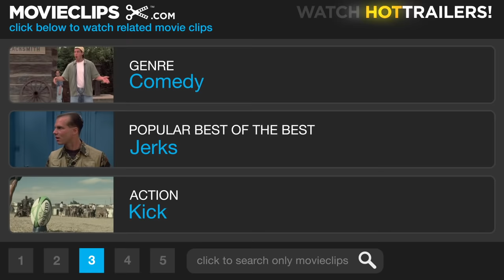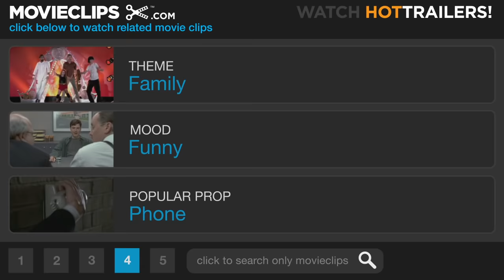Meet the Fockers (11/12) Movie CLIP - You Drugged My Son? (2004) HD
CLIP DESCRIPTION:
When Jack (Robert De Niro) tries to leave in his RV, Dina (Blythe Danner) reveals to everyone that he injected Greg (Ben Stiller) with truth serum.

FILM DESCRIPTION:
After suffering the humiliation of being given the third degree by his girlfriend's father, one man now faces the even more embarrassing task of introducing his own mother and father in this star-studded sequel to the box-office smash Meet the Parents. After getting off on the wrong foot (to put it mildly) with his prospective in-laws, Greg Focker (Ben Stiller) has finally won the grudging approval of Jack and Dina Byrnes (Robert De Niro and Blythe Danner) to marry their daughter Pam (Teri Polo). But after clearing the first hurdle, now Greg has to face an even bigger challenge -- introducing the straight-laced Byrnes family to his folks, free-spirited sex therapist Roz (Barbra Streisand) and eccentrically open-minded Bernie, who blend with Pam's parents not quite as well as oil and water. Meet the Fockers was directed by Jay Roach, who handled the same chores for Meet the Parents.

CREDITS:
Cast: Robert De Niro, Dustin Hoffman, Bradley Pickren, Spencer Pickren, Ben Stiller, Blythe Danner, Teri Polo, Barbra Streisand
Producers: Robert De Niro, Jon Poll, Jay Roach, Amy Sayres, Larry Stuckey, Jane Rosenthal, Nancy Tenenbaum
Screenwriters: Mary Ruth Clarke, Greg Glienna, John Hamburg, Marc Hyman, Jim Herzfeld